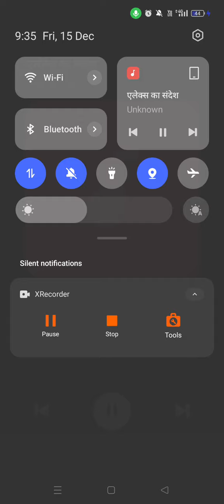Alex Sir Ka Massage ll 15/12/2023